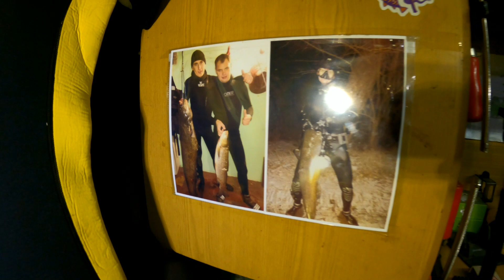Spearfishing in the Chernobyl Zone! Lots of fish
In this thrilling video, join us as we embark on a spearfishing adventure in the infamous Chernobyl Zone. Despite the nuclear disaster that occurred here over 30 years ago, the waters surrounding the exclusion zone have become a unique ecosystem that is teeming with fish. We explore the depths of the cooling pond, catching a variety of fish species including pike, catfish, and carp. This video showcases the beauty of the underwater world and the resilience of nature in the face of adversity.